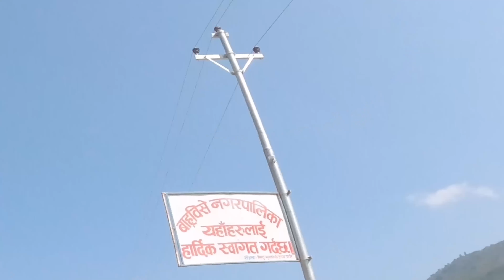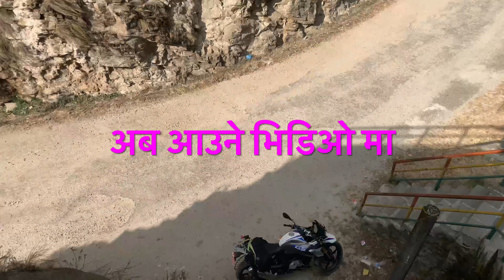बन्जि जम्प को मजा ।। लाइफ मा पहिलो पटक जरिवाना परियो ।। कहालि लाग्दो सिन्धुपाल्चोक पहिरो ।।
Very beautiful place of Sindhupalchok; Sukute we visited today. We found extremely nice 👍 place on Sindhupalchok district; like sukute, adheri,dumre, etc. Next video will be bunjee jump on to the Last Resort. Keep supporting and watching this youtube channel.

सुकुटे भिजिट ।। धुलिखेल देखी तातोपानी सम्म को यात्रा ।। भोटेकोशी  नदी ।।खाडि चौर ।। सिन्धुपाल्चोक ।।

For camera 🎥 and other accessories
Oliz Store - Apple Store/Shop in Nepal: Buy online apple/gopro/iphone/ipad/moble at best price